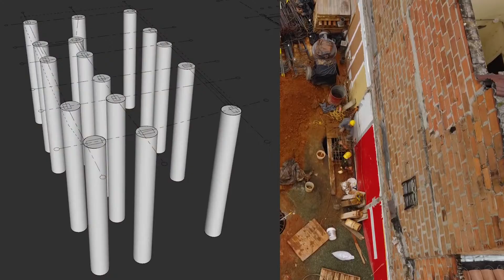Cómo CONSTRUIR los CIMIENTOS de un EDIFICIO - Video resumen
Cómo se construyen los cimentos de un edificio de 5 niveles, en estructura de concreto reforzado, con pilas fabricadas in situ.

Las pilas son cimentaciones profundas de gran capacidad de carga, que se diferencian de los pilotes en sus dimensiones. Las pilas tienen usualmente sección transversal circular y por lo general llevan armadura longitudinal y transversal.

Las características de las pilas y sus ventajas son las siguientes: Pueden resistir cargas axiales superiores a las 500 TN, pueden construirse bajo el nivel freático, soportan cargas horizontales e inclinadas, con buena resistencia a flexión, su construcción no afecta los edificios circundantes, pues no se producen vibraciones por lo cual se pueden ubicar próximas a colindancias, el lapso de servicio es prácticamente ilimitado, aun en medios agresivos, tal como ocurre con las construcciones costeras, o en pilas de puentes sobre ríos, Transfieren las cargas a estratos profundos, lo cual es especialmente ventajoso cuando existe el peligro de socavación por las corrientes fluviales y marítimas, o las mareas, y pueden construirse sin cabezales, o con cabezales de reducidas dimensiones.

Autores:
Esteban Espinal Castañeda
Diego León Hernandez Franco

Con el apoyo de:
A. C. Santiago Restrepo Frehydell
Maestro Jorge Mena